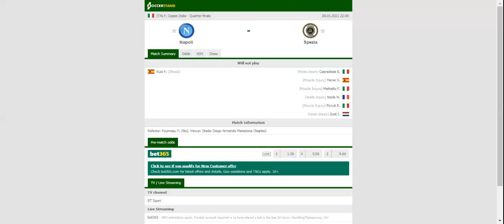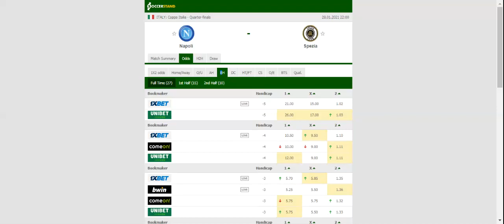NAPOLI VS SPEZIA PREDICTION & BETTING TIPS - 28/01/2021